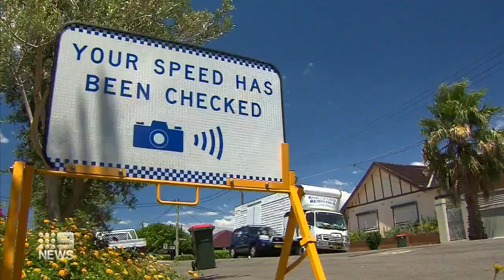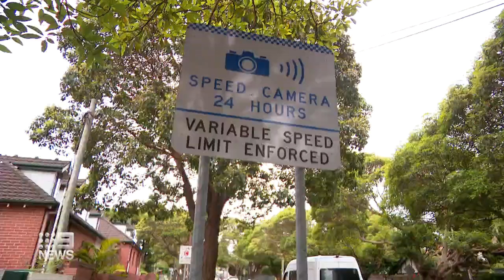Speed camera signs reintroduced after NSW Government back flips | 9 News Australia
Speed camera signs have been reintroduced after the NSW Government back flipped on their decision.